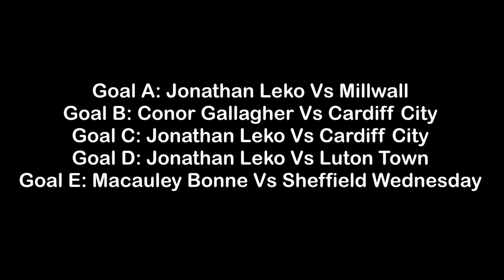Goal Of The Month S2: November 2019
November was a very difficult month for Charlton. It saw us claim just one point in five matches and saw us slide to 17th in the Championship table. Our injuries are affecting us big time and we have to pick up as many points as we can during this demanding period up until January. Hopefully the boys can deliver the results when we need them most!

Goals
Goal A: Jonathan Leko Vs Millwall
Goal B: Conor Gallagher Vs Cardiff City
Goal C: Jonathan Leko Vs Cardiff City
Goal D: Jonathan Leko Vs Luton Town
Goal E: Macauley Bonne Vs Sheffield Wednesday

Goal Of The Month: October 2019 - Conor Gallagher Vs Derby County